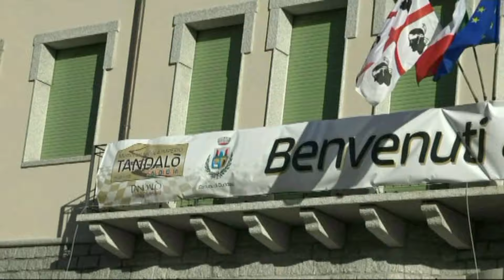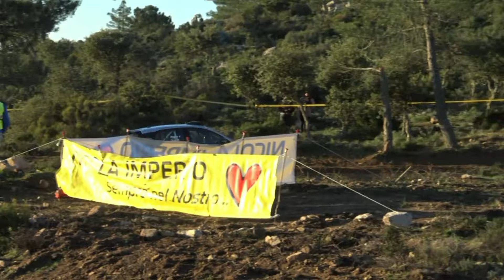ANGIUS-FRAU esterne 8° Cronoscalata di TANDALO' 2024